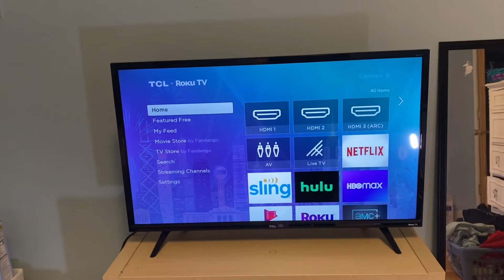Favorite things I’ve purchased in the last 6 months || Abileen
Ahh I don’t know why the frame is so weird